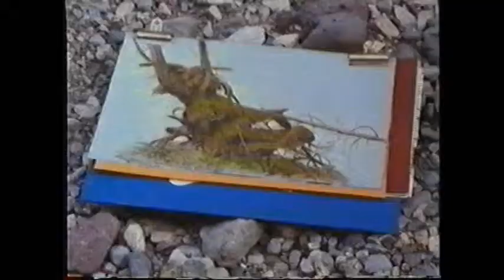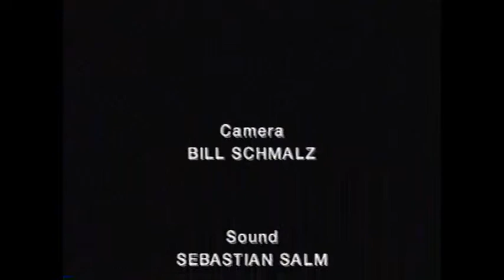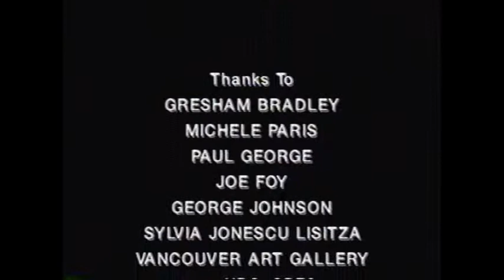1989 Carmanah Artists Project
This is a 26 minute long video about a group of artists who in 1989 traveled with the Wilderness Committee into the Carmanah Valley, located on the southwest coast of Vancouver Island. The artists painted, drew and sculpted the ancient forests and nearby clearcuts that they encountered, then donated their art to raise funds for the Wilderness Committee's work to save the Carmanah. The valley was eventually protected and is now part of the Carmanah Walbran Pacific Provincial Park.